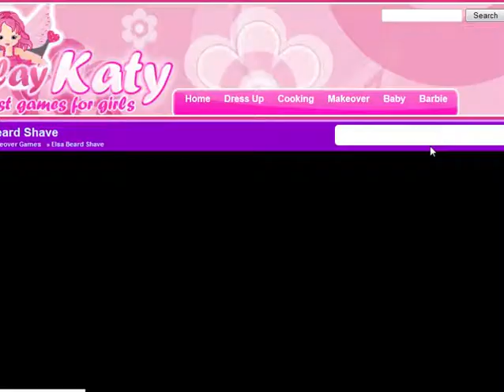Doctor Bob - Violetta in an Ambulance & Elsa Beard - MOST HORRIFYING IMAGE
Double Feature Episode! First we provide medical assistance to a woman whose grin will haunt your nightmares for eternity, and then we help Elsa conquer the ancient world!